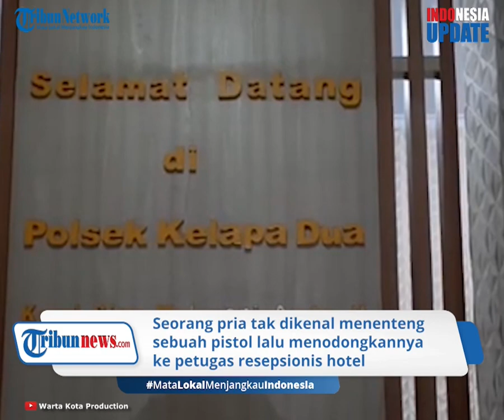Tenteng dan Todongkan Pisau ke Resepsionis Hotel, Apes Pria di Serpong Langsung Diciduk saat Keluar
TRIBUN-VIDEO.COM - Seorang pria tak dikenal, menenteng sebuah pistol lalu menodongkannya ke petugas resepsionis hotel.

Dalam aksinya, pelaku juga sempat membawa lari uang Rp4 juta yang diserahkan oleh resepsionis hotel trsebut.

Tak lama berselang, pelaku langsung dibekuk kepolisian setelah mendapatkan laporan dari masyarakat.